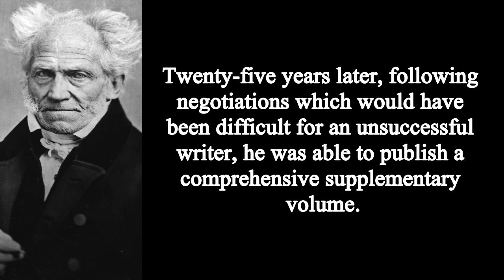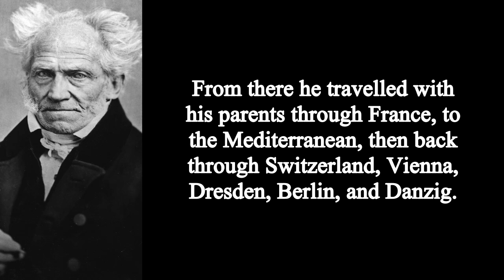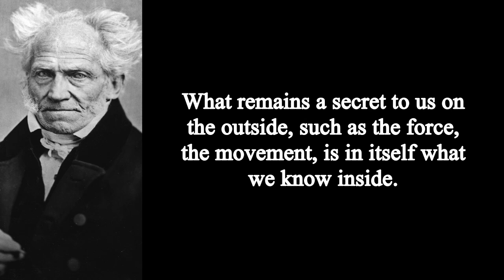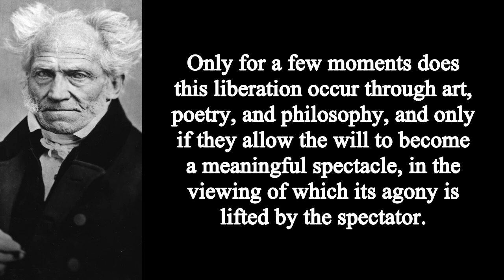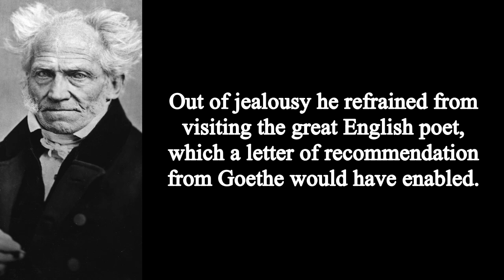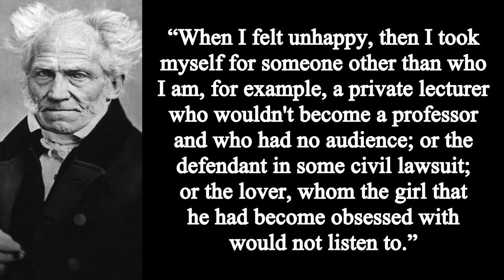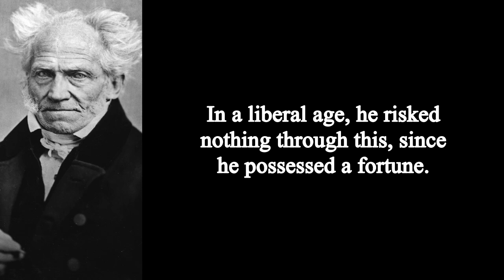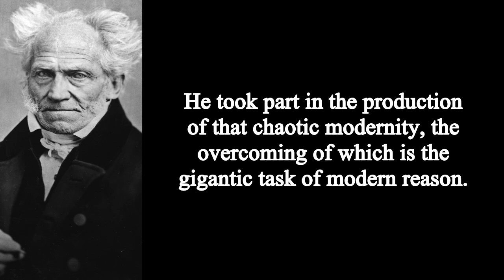Karl Jaspers on Schopenhauer (1960)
Karl Jaspers gives a 1960 lecture on Arthur Schopenhauer. Note, this is a version of an upload from the previous channel. I'll add more details at a later date.